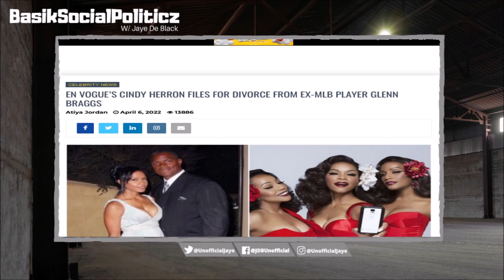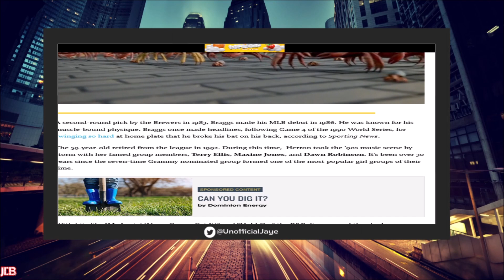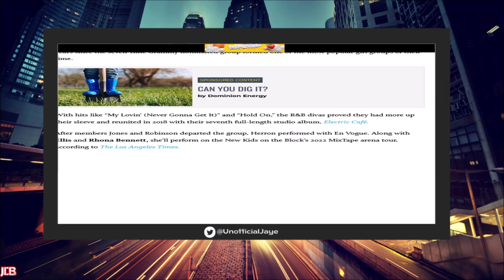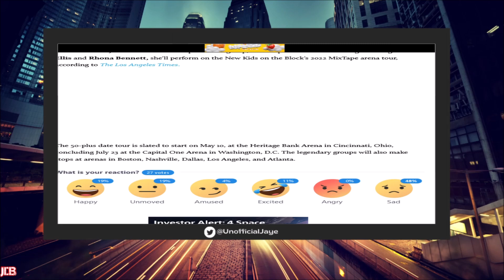60 YO "En Vogue" Singer Cindy Herron LEAVES Husband After 29 Years & STILL Believe She Has Options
60 YO En Vogue Singer Cindy Herron Recently Divorced Husband After 29 Years Of Marriage & It Might Be Because She May Have Wanted To Be Single Again.